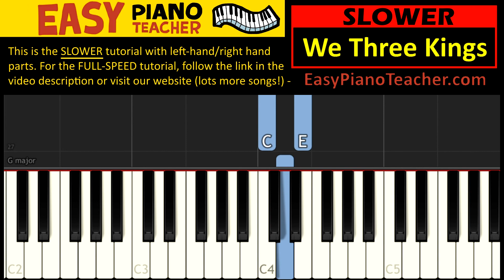🎹 EASY piano: We Three Kings keyboard tutorial SLOW (Christmas carol) by EPT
🎹 An easy piano tutorial/lesson by EPT teaching you how to play We Three Kings on the keyboard (Christmas carol).